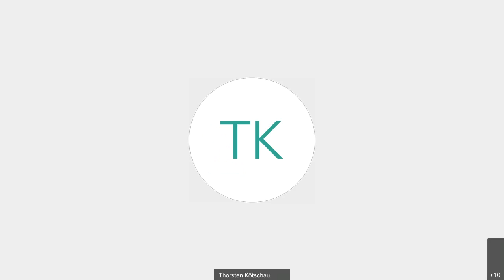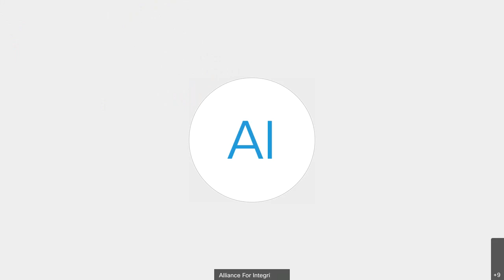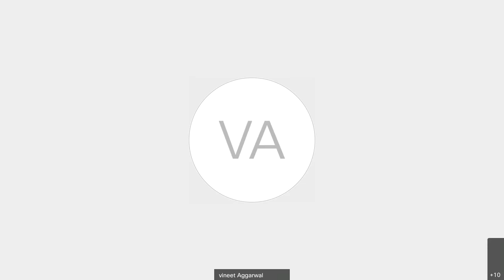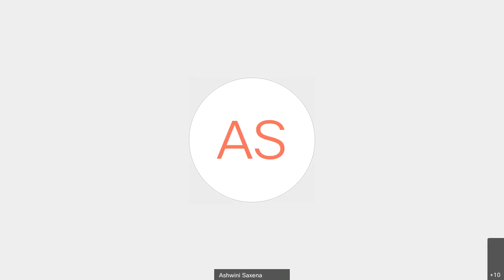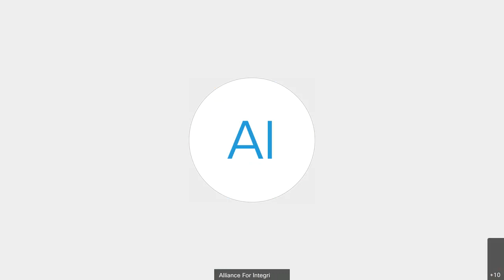Fourth International Panel Series I Shaping a Sustainable Business PostCovid 19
The survival of businesses now and in the future will depend on how quickly they can adapt to the changing circumstances caused by the pandemic while maintaining business continuity. We therefore want to initiate a discourse on the sustainability, continuity and marketability of companies in the current context. Join the fourth session of our International Panel Series that will be livestreamed and focus on “Sustaining SMEs”.